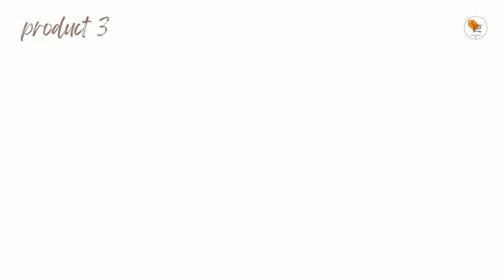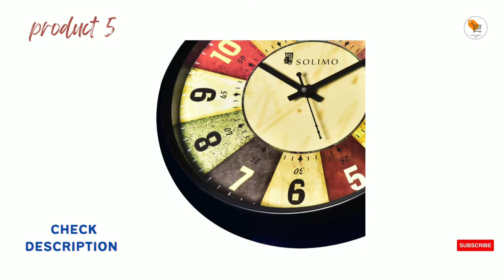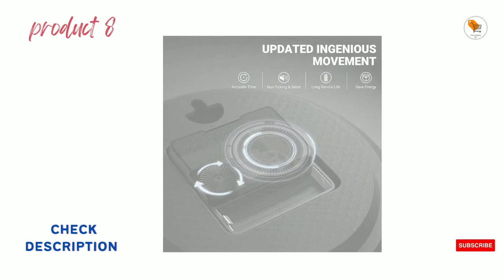The Best Wall Clocks for Every Budget in 2022 | modern wall clock 👌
Top 5 Best Budget Wall Clock Under Rs 500 | Best Wall Clock in India | Wall Clock 2022 |

👉Product 1
Ajanta Quartz Wall Clock

👉Product 2
PHOENIX Analog Quartz

👉Product 3
Freny Exim 10" Inch Wooden Wall Clock

👉Product 4
Oreva Plastic Wooden Look Designer Wall Clock

👉Product 5
Amazon Brand - Solimo Wall Clock

👉Product 6
Circadian Ajanta Wall Clock

👉Product 7
Wall Clock RYLAN Classic Clock

👉Product 8
VOLANTIS 12 Inch Modern Stylish Plastic Wall Clock

Basic Shopping is a participant in the Amazon Associates Program & Some of the links on this page are affiliate links, meaning, at no additional cost to you, I may earn a commission if you click through and make a purchase.